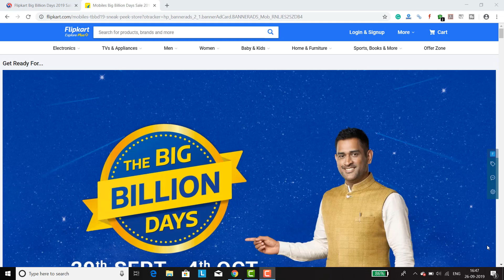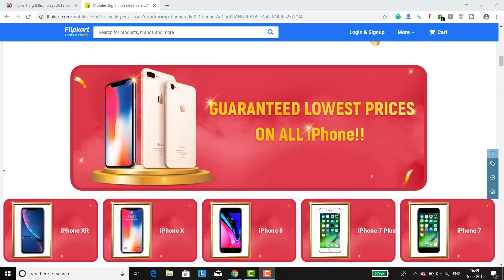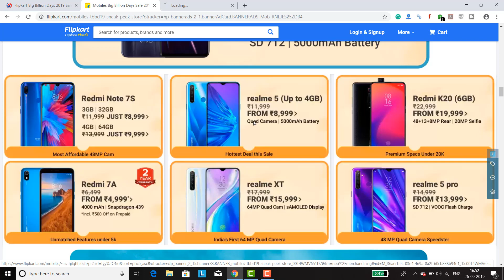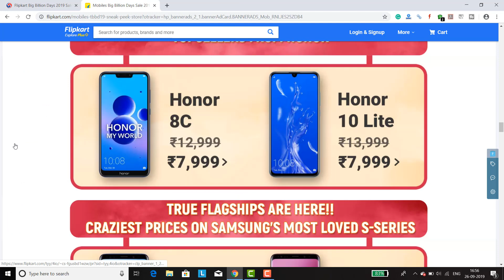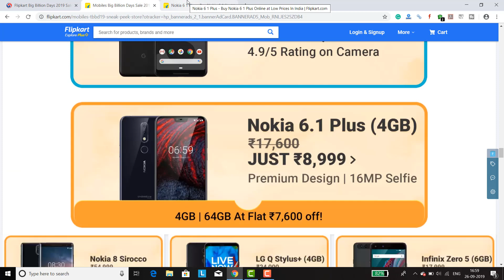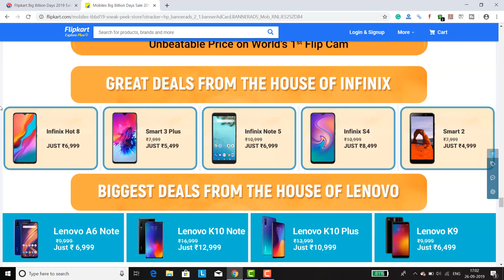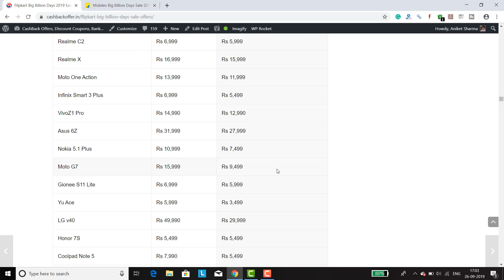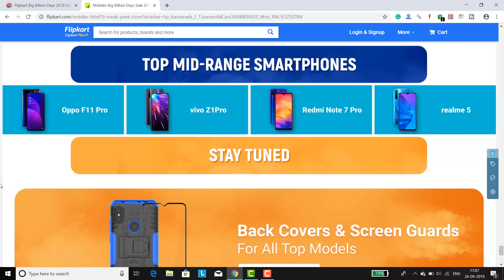Flipkart Big Billion Day 2019 Mobile Offers List 🔥📱: Unbelievable Deals on Smartphones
Here are the best Flipkart Big Billion Day 2019 Mobile Offers & deals that will be up for grab from 30th September to 4th October 2019.

In this video we have covered all the flipkart big billion days sale 2019 best deals on smartphones. Flipkart Big billion days sale is starting from 29th September but offers on mobile phones is starting from 30th September 2019.

During Flipkart big billion days sale flipkart is offering huge discount on all the branded smartphones and If you are having axis bank debit/credit card or ICICI bank credit card then you can avail 10% extra discount on purchase of mobiles phones.

All the smartphones will have lowest prices of the year.

Some of the Best Flipkart Big Billion Days 2019 mobile offers are :

1 - Guranteed lowest prices on all the iPhones

2 - Launch of Redmi 8A and Lenovo K10 Plus.

3 - Big Discount on Realme Phones

4 - Best deals on Redmi best selling mobile phones

5 - Craziest prices on Samsung mobile phones

5 - Most awaited offers on Google Pixel phones

6 - Jaw Dropping Deals on Motorola phones

7 - Great Deals on Asus Mobiles

8 - Lowest ever price on Nokia Mobiles

9 - Biggest Deals on Lenovo Phones

10 - Huge discount on OPPO and Vivo phones

11 - No Cost EMI & Exchange offer.

Complete big billion day mobile offers list can be found